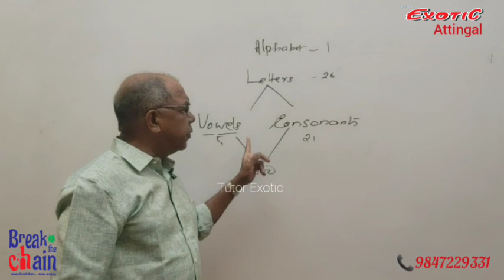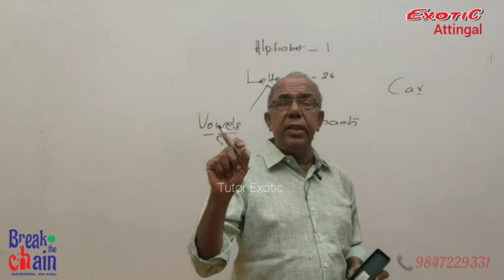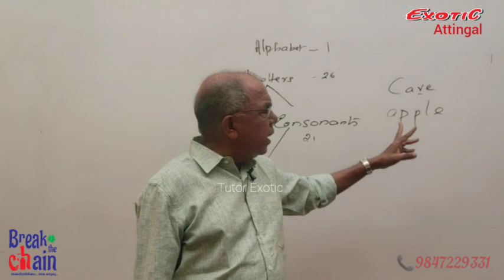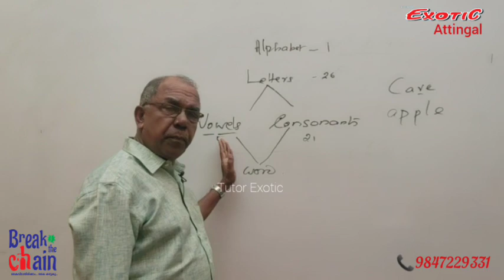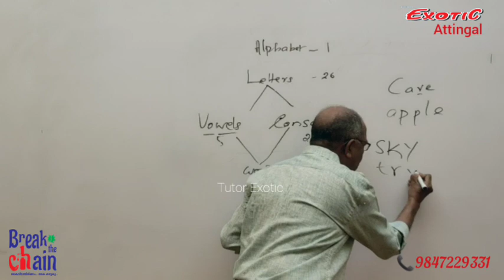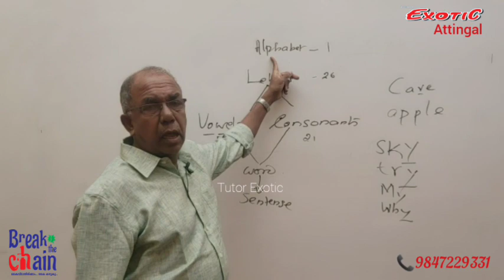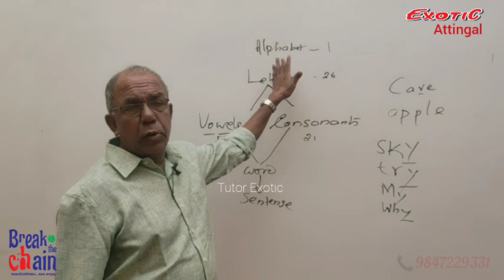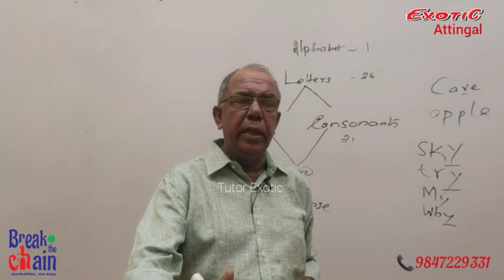Plus-1 English || English Introduction(part-2) || Tutor Exotic